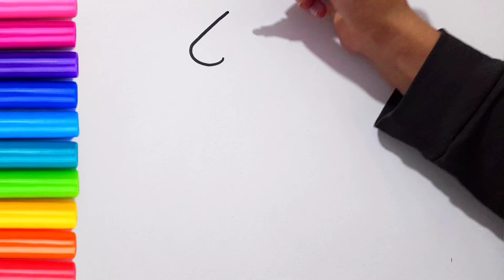How to draw cute and easy Dress | Drawing, Painting and Coloring for Kids & Toddlers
Hello! Today I'm drawing, painting, coloring a Beautiful Dress.
You can Learn how to draw easily and step by step. Please try to draw this Colorful Dress with me.

Learn Easy Drawing and Coloring for Kids and Beginners
Learn Colors
Best Learning Videos

Dress
Beautiful Dress
How to Draw Beautiful Dress